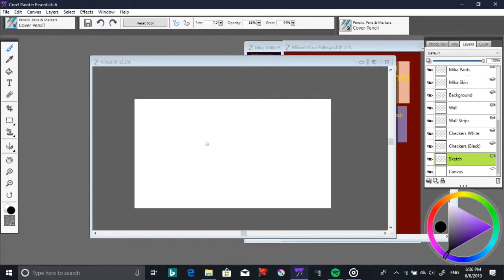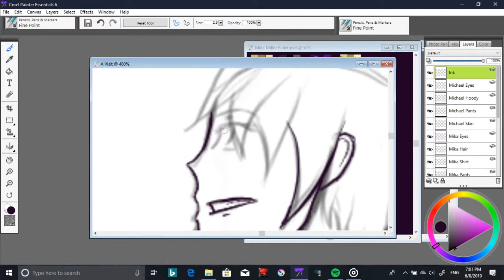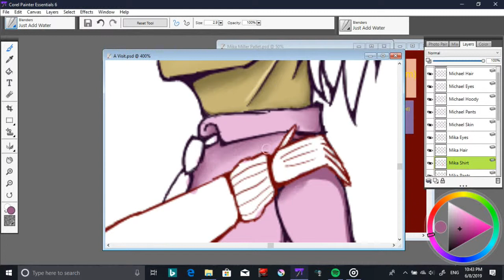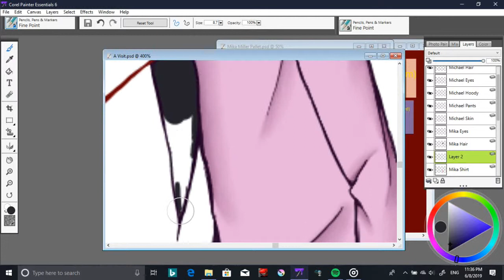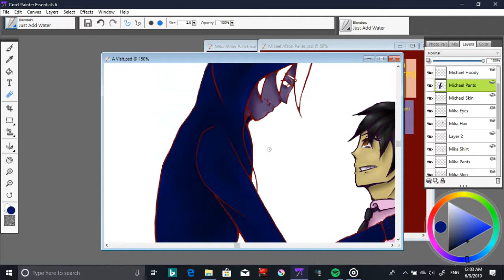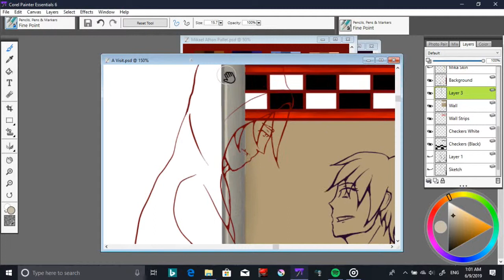A Visit| FNaF| Speedpaint| Michael Afton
This picture is for chapter 2 of my fan-fiction Five Nights: The Beginning. Check it out with the link found here.

Art Amino ~ Prismahaven